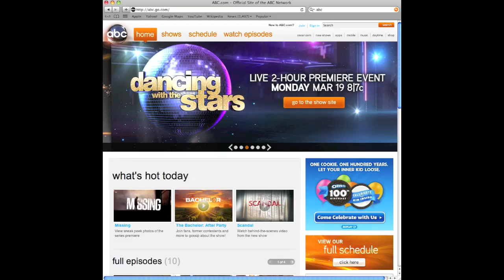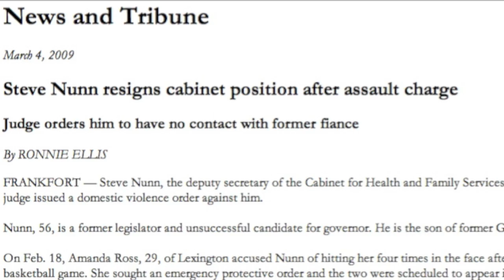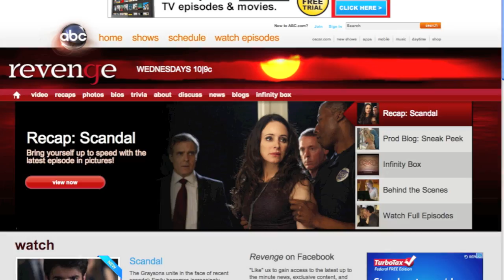ABC's 20/20 Features the Steve Nunn Murder Case - Behind the Scenes